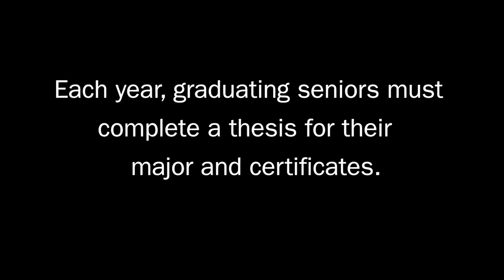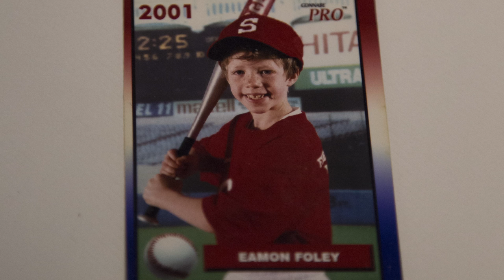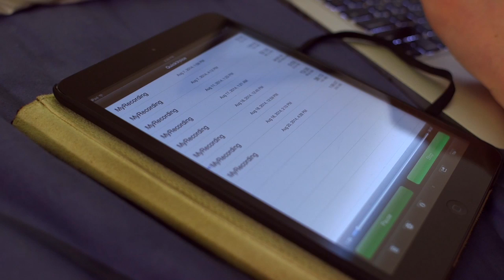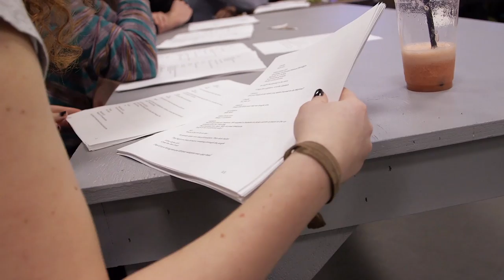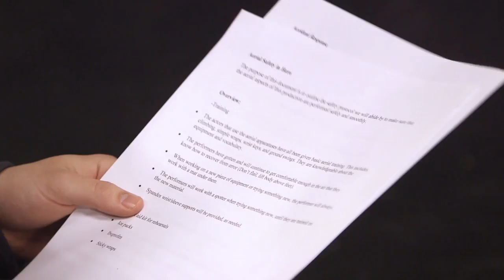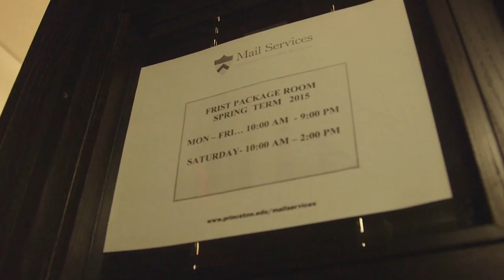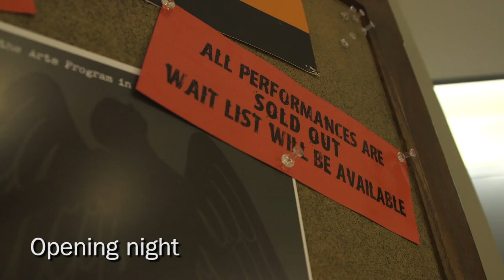'Hero: The making of a senior thesis'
Follow Princeton's Eamon Foley on his yearlong journey of creating an original theater-dance work, "Hero," for his theater senior thesis. (Video by Danielle Alio, Office of Communications)